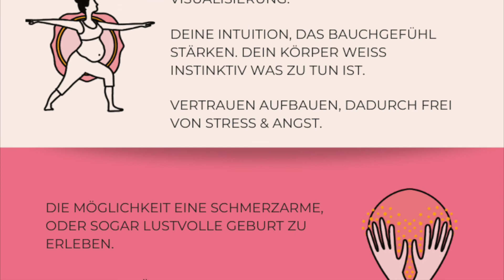DEINE KOSMISCHE GEBURT Philosophie - Onlinekurs Geburtsvorbereitung mit Hypnobirthing & Coaching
DEINE KOSMISCHE GEBURT basiert auf einer Philosophie, die dich als einzigartig wahrnimmt und den Fokus darauf legt, dich selbst zu empowern, für deine kraftvolle, achtsame und liebevolle Geburt.